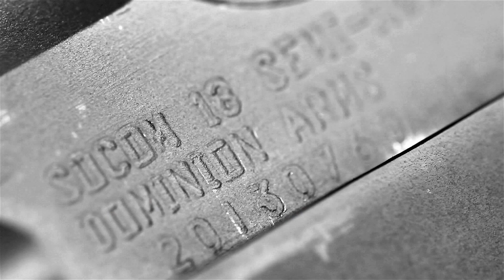Domion Arms Socom 18 Assemble And Shooting From Canada Ammo 7.62 x 51mm NATO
Canada Ammo's Dominion Arms Socom 18 is a Short version on a M14 or a M305 having only a 18.5" barrel.  I got this gun about a month ago and just love it!  Tons of fun to shoot, low recoil, and very accurate. It is set up for the 7.62 x 51 cartridge, and I got a great deal on the gun with a giant box of like 1000 rounds or something like that.  Best gun purchase in a long time.